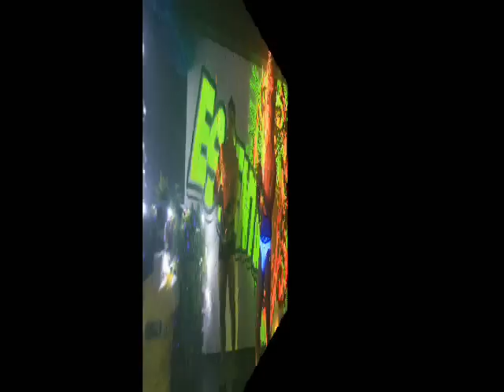ESSENTIAL NIGHTCLUB WEEKEND 021009 BY CHRISSY DARLING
ESSENTIAL NIGHTCLUB MANCHESTER AND QUEER BAR ON CANAL ST AS SEEN THROUGH THE HAZY EYES OF A DRAG QUEEN DOOR WHORE.